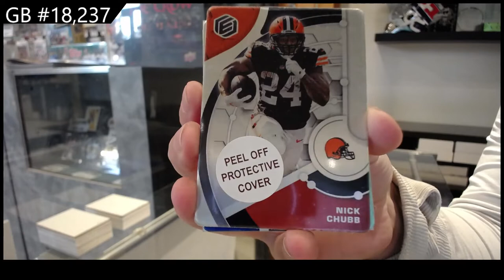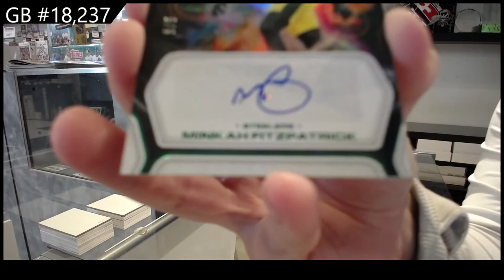2022 Panini Elements Football Box Break - C&C GB #18,237